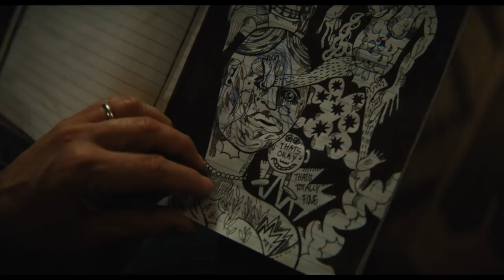Beautiful Boy Official Trailer #1 (2018) Steve Carell -- Regal Cinemas [HD]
Beautiful Boy opens in Regal theatres on October 12, 2018. For tickets and showtimes

Beautiful Boy is a movie starring Steve Carell, Timothée Chalamet, and Maura Tierney. Based on the memoir "Beautiful Boy" by David Sheff and "Tweak" by his son, Nic Sheff, Beautiful Boy chronicles the heartbreaking and inspiring experience of survival and recovery in a family coping with addiction over many years.

Director: Felix Van Groeningen
Writers: David Sheff, Nic Sheff
Stars: Steve Carell, Timothée Chalamet, Maura Tierney